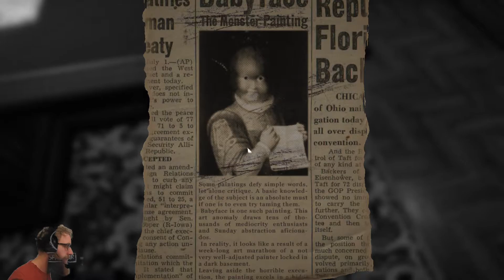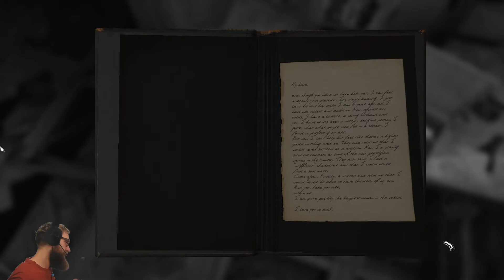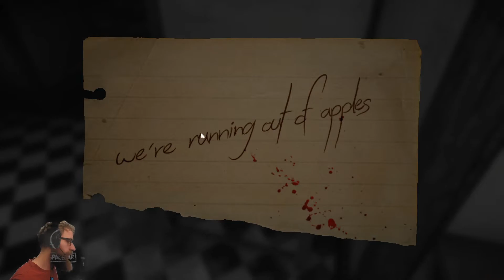PSYCHEDELIC JOURNEY | Layers of Fear - Part 7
All content suggestions welcome! This is all new waters still and I am learning with each new video 🐻

Sorry for content having upload delays, been a little busy working on things and lacking motivation to be active!

I thought books are meant to make you smarter? seems in this case the induce a vivid journey on different planes!

Set in the 1920s United States, the unnamed protagonist returns home from a court hearing. After briefly exploring his empty house, he goes to his workshop to start working on his "magnum opus". After he adds the first layer, he starts having hallucinations about his past encounters.

Please show your support and provide any suggestions or content you would like to see in the comment section.
Thanks!